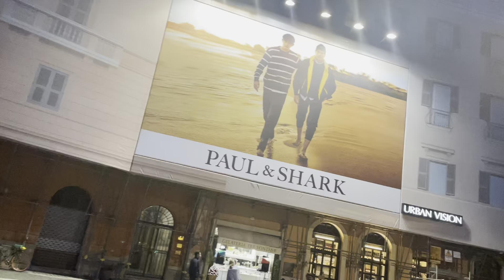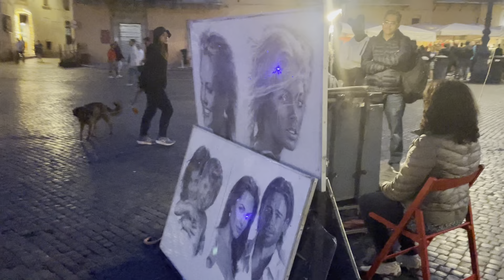Piazza Navona Tour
It’s like an outside mall plaza in Rome. Where there are stores, restaurants, and shops everywhere you go. It’s famous for squares and famous fountains like the Fountain of the Four Rivers and Fountain of Neptune. Italy was a fun trip to explore for my spring break trip for school. I am glad I got to go last spring (2023).

Gondola Ride:
Exploring Burano: